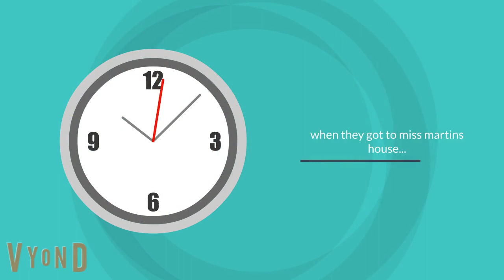Rainbow Friends Ding Dong Dash At Their Teacher's House / Grounded